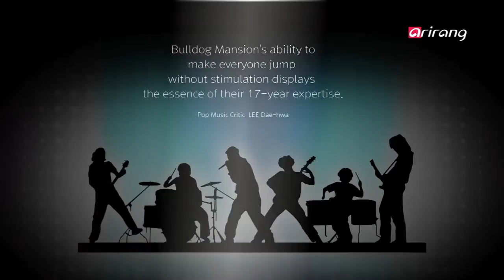Onstage K(Ep.3) - Bulldog Mansion(불독맨션) - Part 1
While Jamiroquai led the breakout popularity of funk and acid jazz in the West， Bulldog Mansion， Korea′s first generation funk band， popularized the genre in the country. After a series of changes and hardships， including their disbandment and member change， Bulldog Mansion enriches everyone′s soul with their expertise.
Let′s explore the music world of Bulldog Mansion.
Bulldog Mansion
Bulldog Mansion was formed in 1999 by vocalist Lee Han－choul， drummer Jo Jeong－beom， guitarist Seo Chang－seok and bassist Lee Han－joo. Their first studio album， ″Funk，″ achieved critical and commercial success， becoming the album that illuminated the year 2002. This album also made the members the musicians that illuminated the year.
With the aim of producing danceable band music， Bulldog Mansion established the foundation for the future of funk music in Korea. However， despite being on the fast track， they announced their disbandment in 2004. Then they re－formed the band after a long break of 9 years with the album， ″Re－Building.″ The band underwent a member change early last year and are currently feasting the ears of music－lovers as a 3－member band.

자미로콰이와 같은 밴드가 해외에서 한창 인기를 얻을 때， 불모지와 같았던 국내 음악계에 선구자처럼 펑키 정신을 전파한 밴드! 불독맨션과 함께 한다. 한 번의 해체와 재결합， 그리고 멤버의탈퇴... 변화를 거치며 더욱 더 단단해지고 농익어진 불독맨션의 음악세계에 초대한다.
불독맨션 소개
이한철(보컬)， 조정범(드럼)， 서창석(기타)， 이한주(베이스가 1999년 결성한 밴드로 2002년 발매한 정규 1집 앨범 ′Funk′는 당시 2002년을 빛낸 ′음반′과 ′음악인′으로 동시 선정되는 등 평단과 대중의 사랑을 동시에 받으며 활발히 활동을 했다. 신나게 춤출 수 있는 밴드음악을 모토로 한국형 펑키 사운드의 방향성을 제시한 불독맨션은 2004년 잠정해체를 선언한 후 9년만 ′Rebuilding′ 발표하며 컴백， 그 후 드러머의 탈퇴로 3인조로 재편， 새롭게 활동을 이어가고 있다.